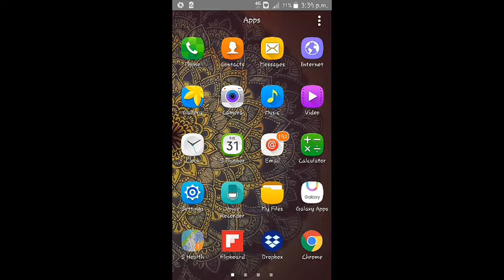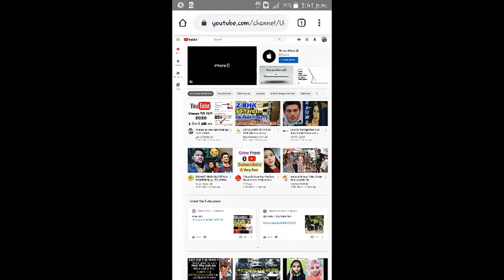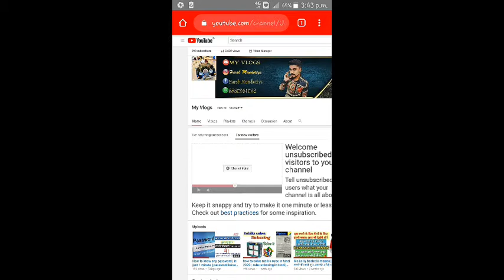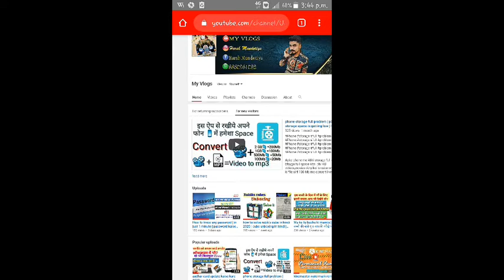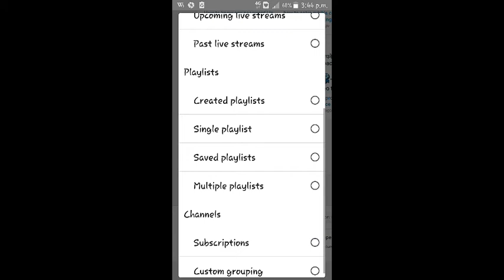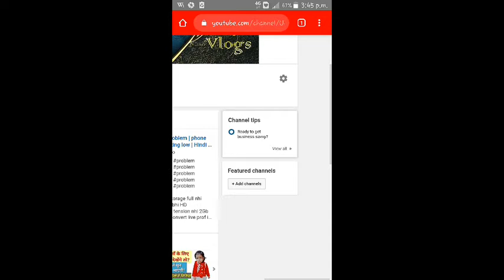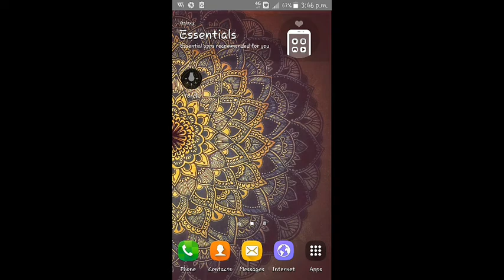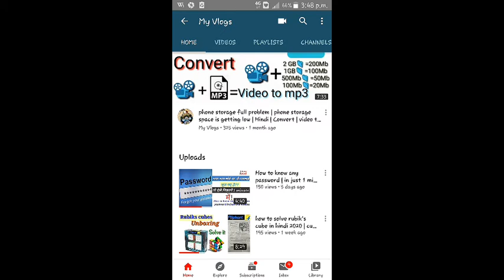How to get complete 1000 subscribers on youtube | 1000 subscriber kaise kre | fast and easy 2020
life tricks
1k subscriber kaise kre sirf 4 se 5 din me 100% Live
1000 subscriber | bas phone me 2 setting kre | or 4 se 5 din me 1k subscriber ya usse bhi jada kre
tips for new youtubers 2020

Friends video ko pura dekhe or comment me question kre agr kuch problem ay to
.New youtubers jrur dekhe.

Live proof
Youtube tips an tricks